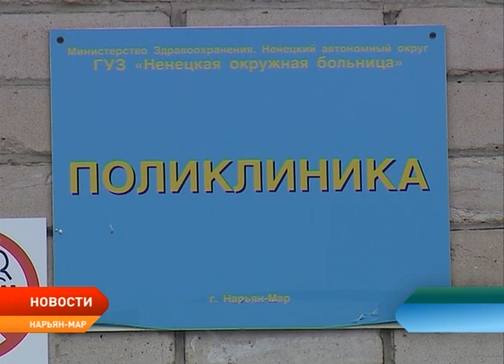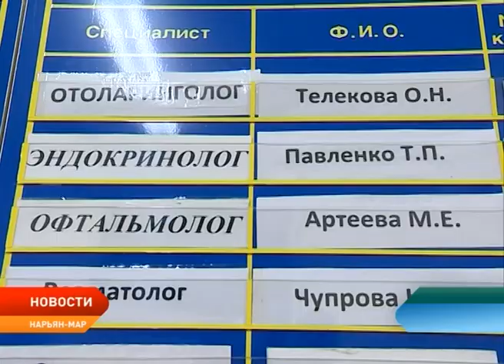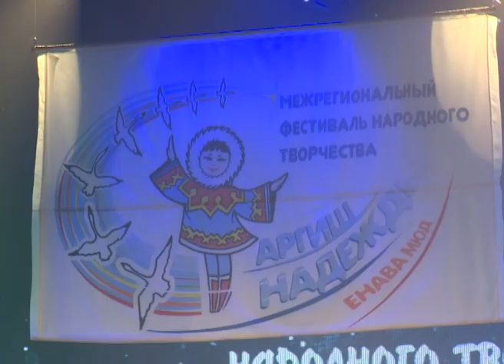Новости Ненецкого округа от 9.10.2017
Заместитель министра МЧС России Владлен Аксенов посетил столицу региона. В рамках рабочего визита он оценил готовность подразделений федеральной и региональной служб спасения.

Навигация близится к завершению. В этом году появление льда на Печоре в районе Нарьян-Мара ожидается 22-25 октября.

Ограничения сняты. Для жителей округа, которые едут на лечение или обследование за пределы своего муниципалитета или региона, упростили порядок предоставления компенсации стоимости проезда.

Шашлыки, активные игры и песни у костра. В окружной столице прошел семейный пикник — совместное мероприятие для воспитанников детского дома и активных семей Нарьян-Мара.

Чем пахнет Арктика? Ответ на этот вопрос знают участники мастер-класса, которые накануне под руководством опытного парфюмера создали свои «Духи Арктики».